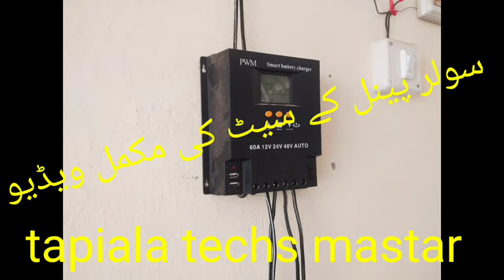desi solar panel ka Mukammal setup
سولر پینل کا سیٹ اپ مکسر گریڈر مشین  کی مکمل تفصیل کے ساتھ ویڈیو واچ کریں